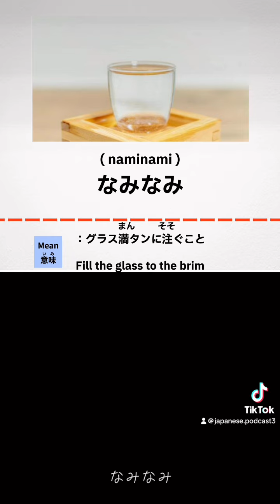Listening Japanese conversation, Native Japanese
Japanese class.
 I was born and raised Japanese.
 Therefore, I am quite confident in my Japanese.

 私は日本人として生まれ育ちました。
 ですから、日本語には自信があります。